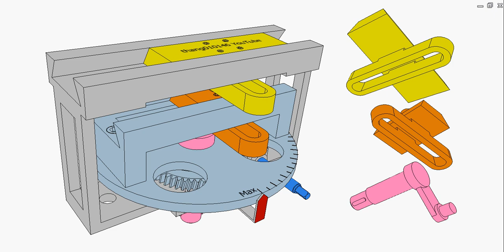Scotch yoke of adjustable output stroke length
Input: pink crank shaft.
Output: yellow slider.
Basic Scotch yoke consists of the pink crank shaft, orange slotted slider and blue swivel runway.
A pin fixed on the orange slider moves in cross slot of the output yellow slider.
Alter the angular position of the blue swivel runway using the blue worm gear drive to get various output stroke lengths. Adjustments can be made without stopping the input crank.
The video shows the adjustment process to get from 0 to max stroke length.